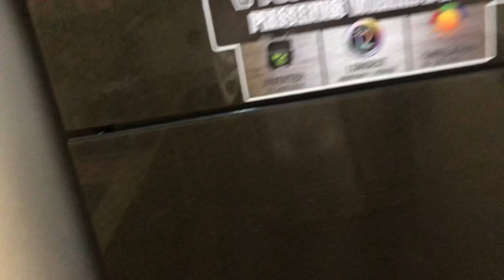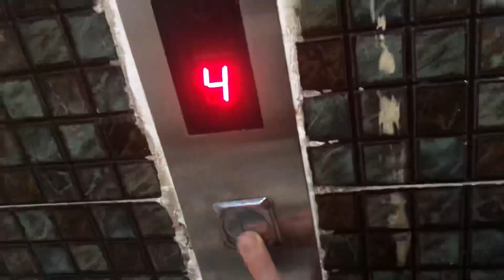Challenge video💁🏻‍♂️ | Vlog | Anas Ali